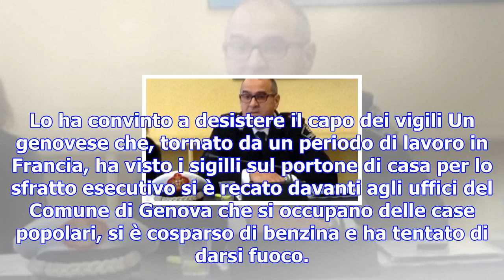Sfrattato, tenta di darsi fuoco: salvato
Lo ha convinto a desistere il capo dei vigili Un genovese che, tornato da un periodo di lavoro in Fr...